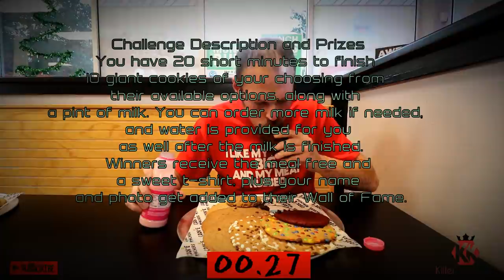Crazy Cookie Challenge |Man V Food | 20 Mins Isn't Enough Time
Crazy monster Cookie challenge in Tampa Florida,  what else do you need?? Sun and Sugar short time limit 20 mins